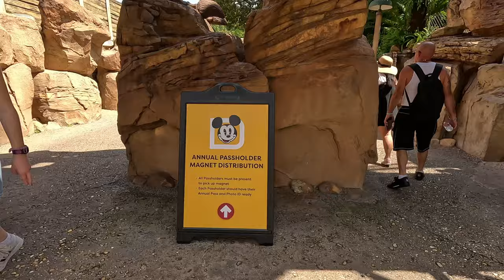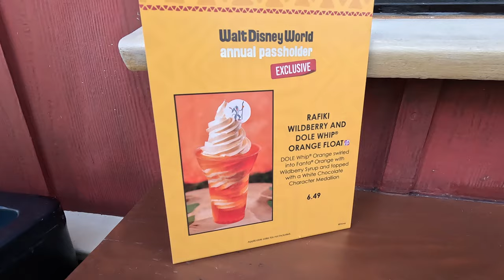Disney's Animal Kingdom!! | Passholder Treat/Magnet! | Navi River Ride | Triceratop Spin! | Everest!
We visit Disney's Animal Kingdom to grab our special Lion King passholder magnet, and checked out some rides and treats!  We went on Triceratop Spin before it is shut down for the reworking of Dino Land to an Indiana Jones theme! Fun ride! Then we checked out Navi River Ride for only the 2nd time. It was about a 40 minute wait, and we find it to be a very short ride, but a nice escape from the heat! We also had a walk-on for Expedition Everest, always great! Finally we try the Rafiki Wildberry and Dole Whip Orange Float, which was amazing!! Very refreshing! Come along!